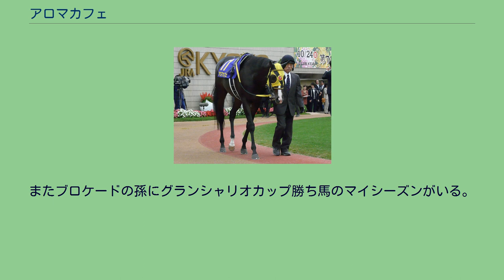アロマカフェ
アロマカフェ (英: Aroma Cafe) は、日本の競走馬である。
おもな勝ち鞍はラジオNIKKEI賞（2010年）。
名前の由来は、香り+冠名。
父マンハッタンカフェとは調教師が同じである。
デビュー戦は12月20日、中山芝1600mの新馬戦。
前目に付けるも4着だった。
1月11日の中山の未勝利戦は追い込むも4着。
2月7日の中京の未勝利戦は2着惜敗した。
そして2月27日の中山の未勝利戦は不良馬場の中、初勝利を挙げた。
重賞初出走のスプリングステークスは6着だった。
続いて4月17日の山藤賞に出走し、初勝利と同じ不良馬場で2勝目を挙げた。
その後はダービートライアルの青葉賞に出走し、12番人気で4着だった。
そしてラジオNIKKEI賞は2着のクォークスターにクビ差先着して重賞初勝利となった。
このあと夏場休養に入り、セントライト記念は3着に入り菊花賞の優先出走権を得た。
10月24日の菊花賞では中団追走も直線で伸びず11着。
休養を挟み、4歳初戦は2月27日の中山記念に出走したが8着に終わった。
その後5月8日の新潟大賞典では3番人気だったが12着、6月12日のエプソムカップでは先行するものの11着と惨敗。
準オープンに降格となり7月23日の日本海ステークスでは中団追走も直線で伸びず4着、ポプラステークスでは好位追走も6着と惜敗した。
甲斐路ステークスでは2着と逃げ粘った。
ノベンバーステークスでは中団追走も直線で伸びず5着、東京ウェルカムプレミアムと中山ウインタープレミアムでは共に3着だった。
2月19日のアメジストステークスではトランスワープの逃げについていったが、直線で失速し11着。
3月3日のスピカステークスと3月25日の名古屋城ステークスでは共に6着、むらさき賞では中団追走も直線伸びず11着、ジューンステークスは6着、新潟日報賞は7着と惜敗が続いた。
そして迎えた9月22日のながつきSにてダート戦に初挑戦。
前方につけレースを進めたが直線での伸びなく15着と惨敗した。
その後も勝ちきれないレースが続きこの年を終える。
2月のアメジストステークスは2着、3月のスピカステークスは3着と好走するもまたもや勝ちきれないレースが続いたが11月のウェルカムステークスで久々の勝利を挙げた。
2014年以降は勝ち星に恵まれず、2016年12月のリゲルステークス7着を最後に現役を引退した。
引退後は優駿スタリオンステーションで種牡馬となる。
2017年に優駿スタリオンステーションで種牡馬入り。
2018年産7頭、2019年産3頭のわずか2世代10頭の産駒を残して2019年に死亡した。
2020年10月13日川崎競馬第1Rでオジョウハルハナが産駒の初勝利を挙げると、2021年2月28日中山競馬第4RでカフェアヴニールがJRA初勝利を挙げた。
祖母の半姉に桜花賞馬のブロケードがいる。
またブロケードの孫にグランシャリオカップ勝ち馬のマイシーズンがいる。